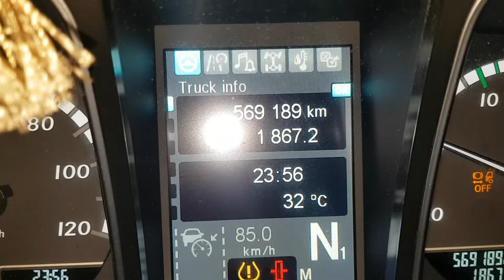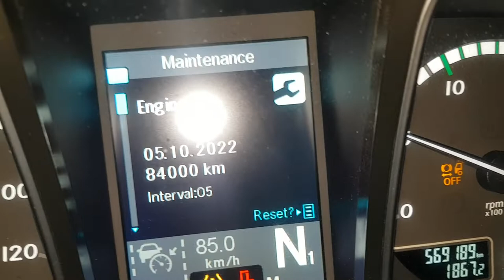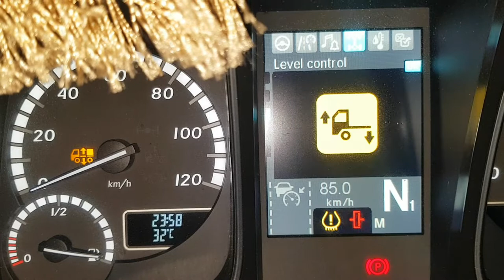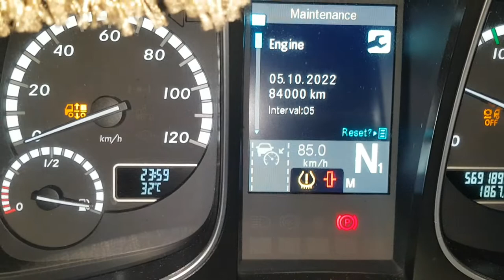MERCEDES Benz Actors mp4 Oil Light Reset all Mentinence Light Reset..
Mentinence Light Reset informecen oil,Transmission Light, Break Light Reset trucks mp4  .

e Actros MP4 is a completely new development of Mercedes-Benz and since November  on the road. It is available with five different cab variants, ...

MERCEDES Benz
Actors mp4